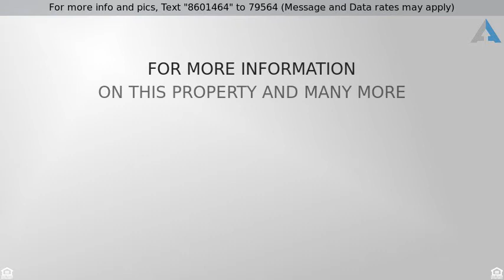Priced at $140,000 - 2016 E River Road 204, Tucson, AZ 85718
The seller will accept or counter offers between $

The seller will accept or counter offers between $140,000-$145,000. MOVE IN READY! This amazing 1b/1b condo is ready and waiting for you. Large size bedroom with sliding door and patio. Oversized walk in closet. Large Jack and Jill Bathroom with Double Sinks. Beautiful Kitchen with SS Appliances and Farm Sink. Hot Water Heater replaced July 2018. Community has Pool and Hot Tub, with showers and bathroom facilities. One Covered Parking Space.